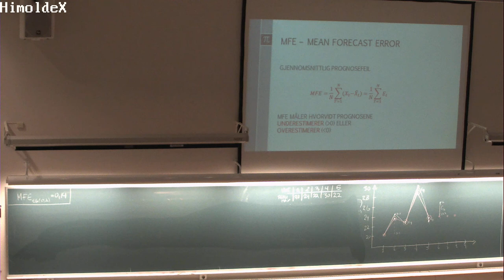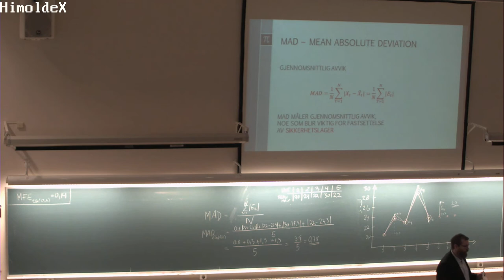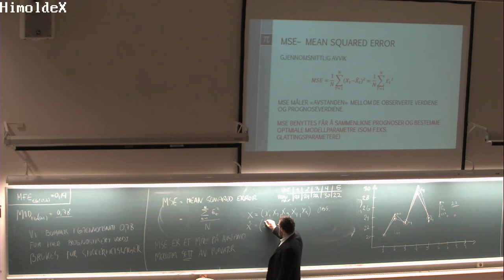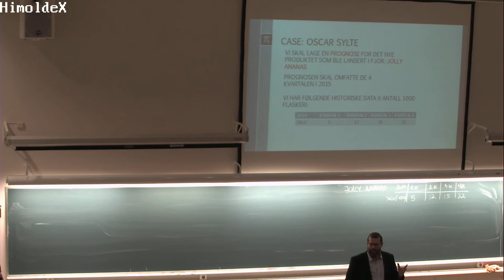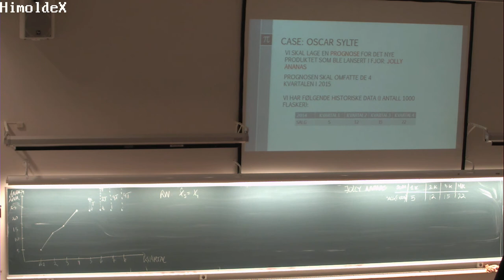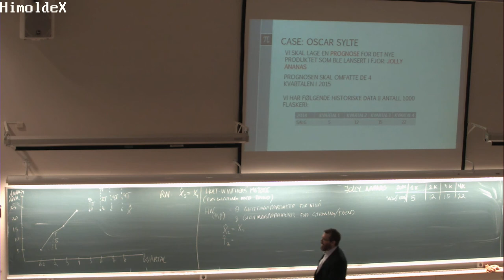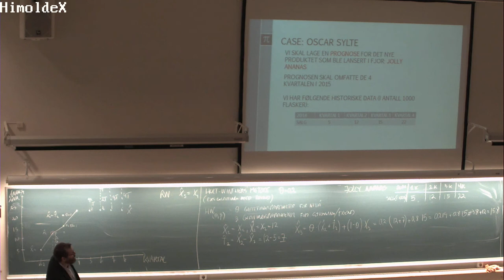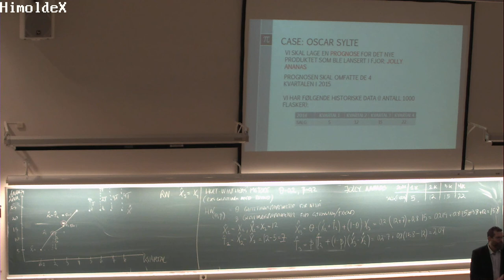01-F-14 Forelesning SCM200 (02. feb. 2015)